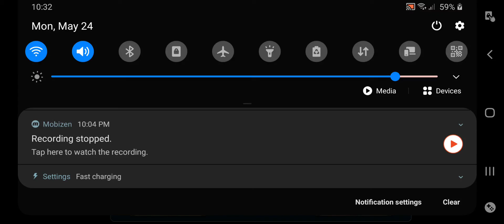Act 3-5 Crumbling Footsteps [Defeat Kaede]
Game Source: The Alchemist Code
Recorder: Mobizen